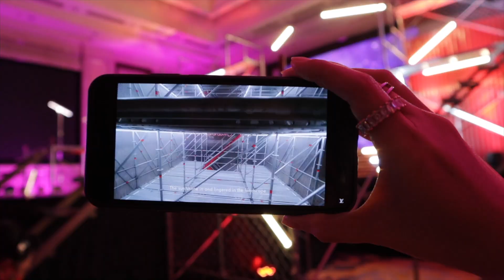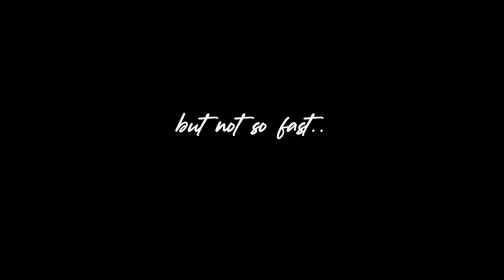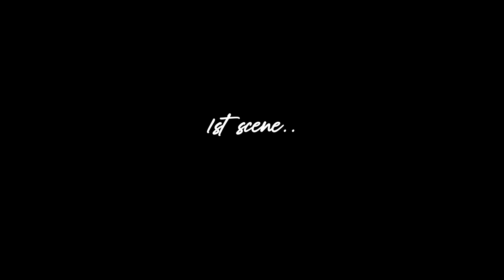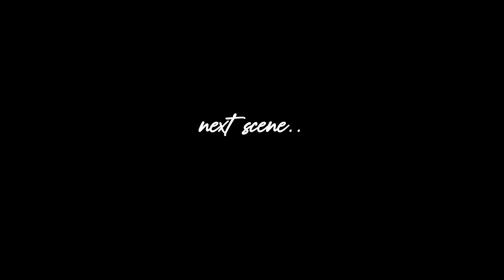How's working with Heart Evangelista? | Arianne Bautista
This is the last taping vlog for I Left My Heart in Sorsogon. Di ko na-feel na trabaho sya because of the people in the set, from the actors, to the directors and to the crews. Thank you so much for this experience.

And how's working with Heart? Super chill! Haha! It's my 3rd teleserye with her and it's always (just like her name) full of HEART!♥️